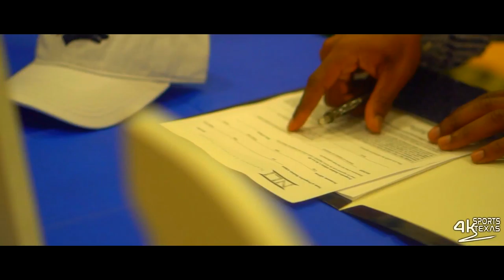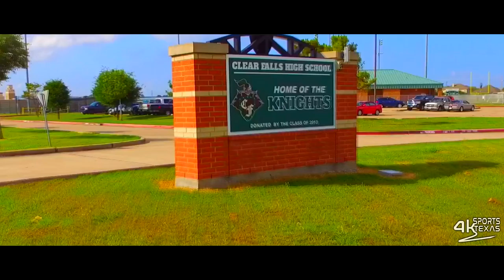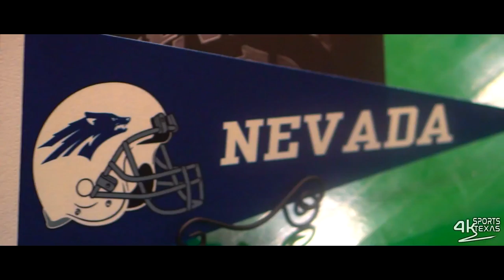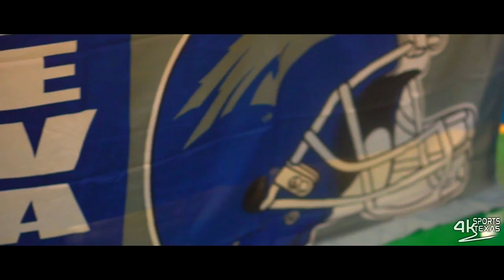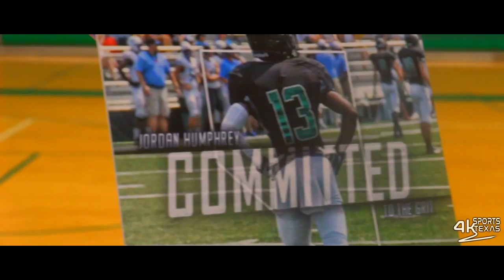Jordan "King" Humphrey Commits To The University of Nevada | Athlete Clear Falls HS | 4K Signing Day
Help me achieve the goal of 2k subscribers, Thanks In Advance!